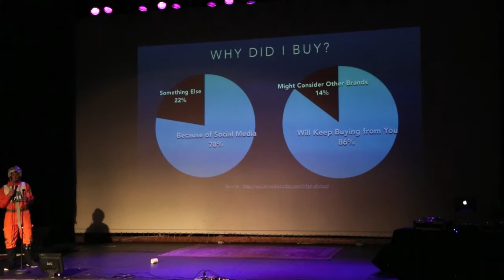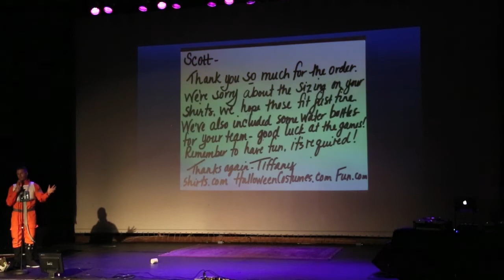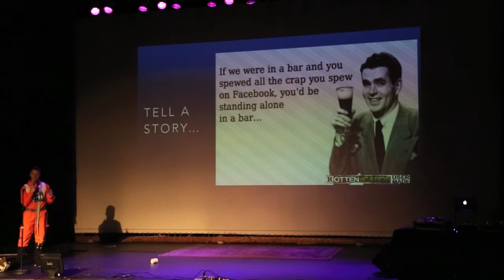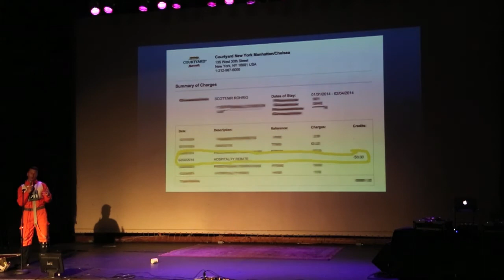Scott Rohrig: Humanize Yourself